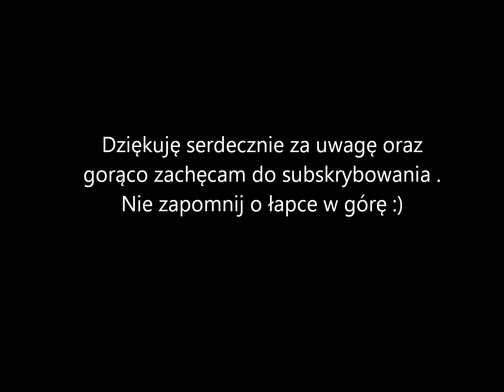Kucie rybiego ogona . Forging fish tail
Kucie rybiego ogona na matrycy mojego wykonania .